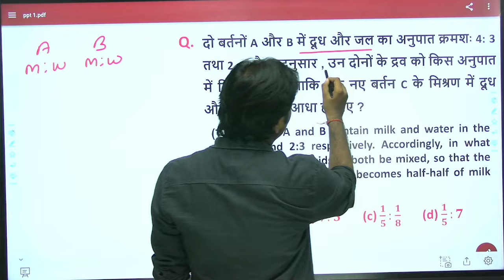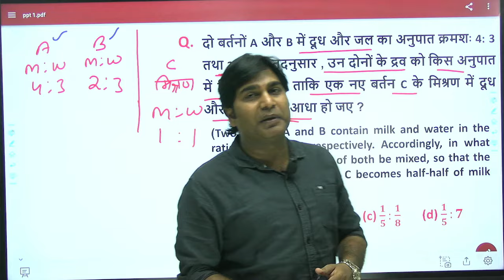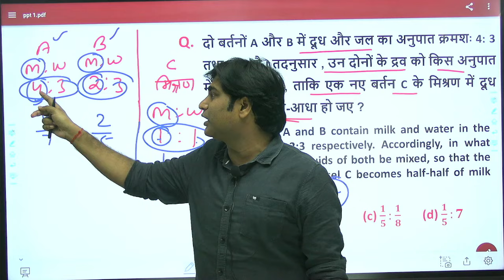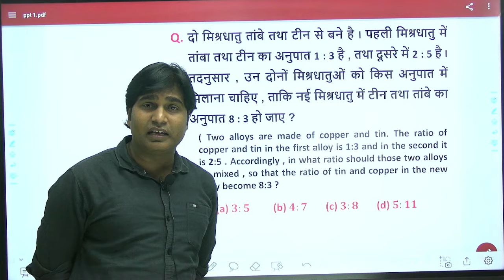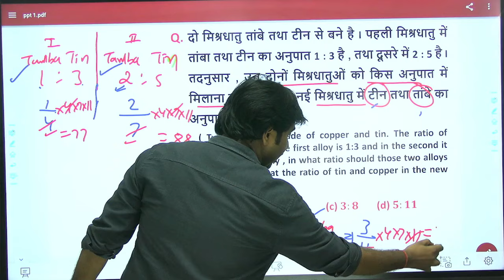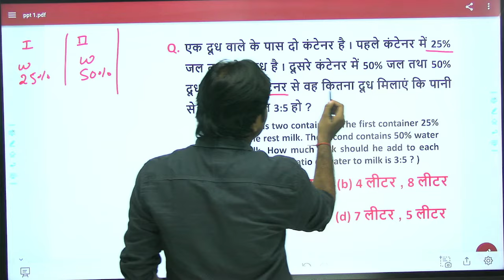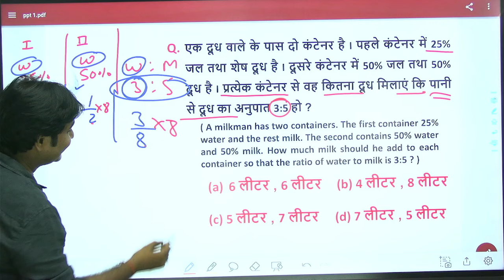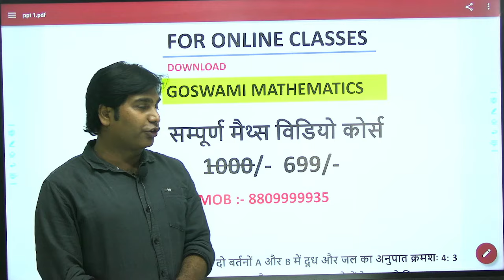Aliigattion कठिन प्रश्न आसान हल By-Goswami Sir